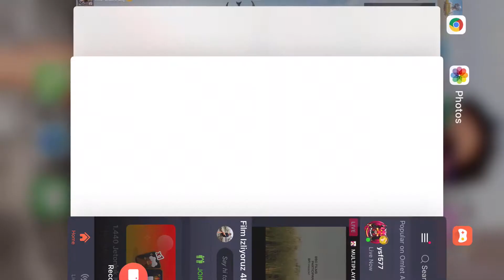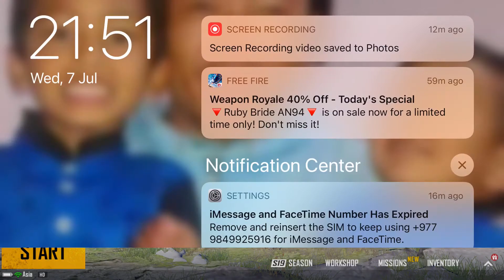RK jhaakri Baaje